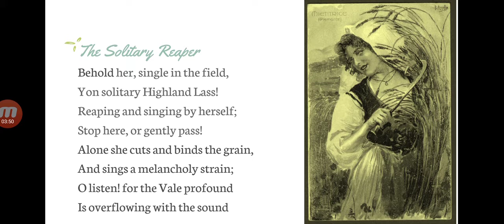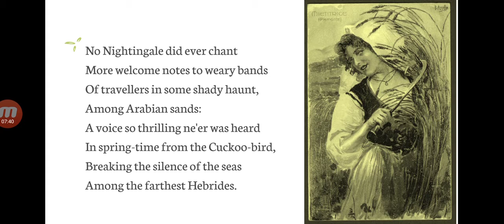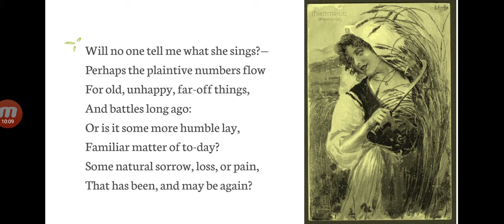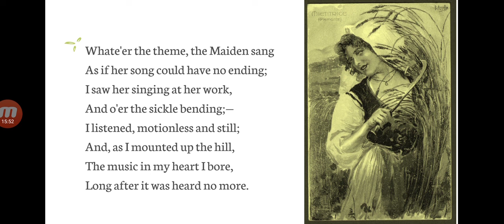The Solitary Reaper by William Wordsworth - Lecture 2